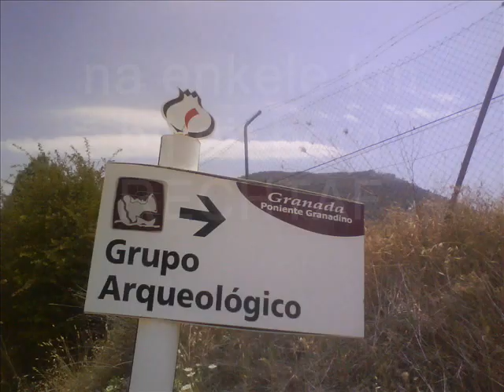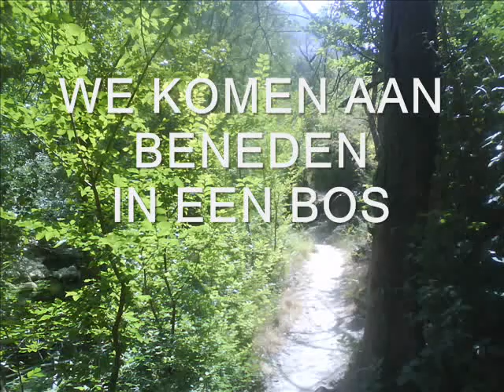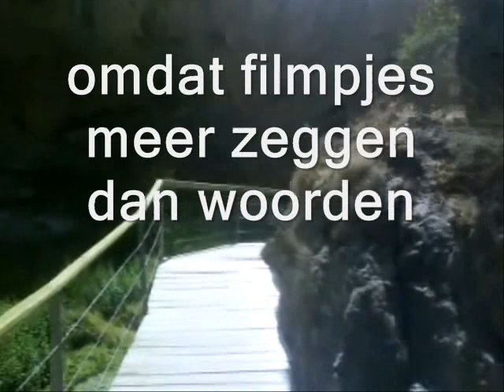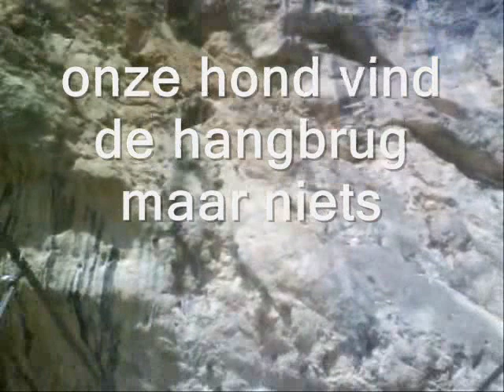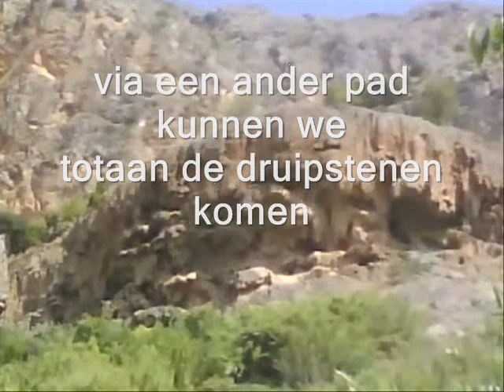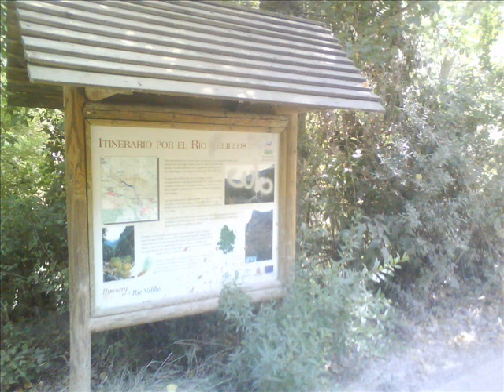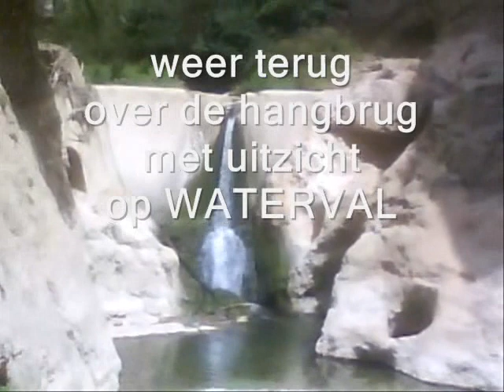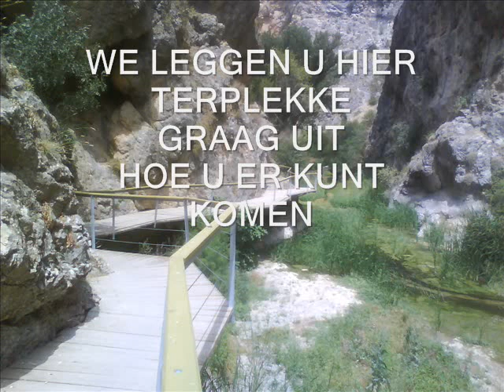wandeling in andalusie, mooie speciaal uitgezette wandeling door kloof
wandeling voor jong en oud in hartje andalusie, filmpje met uitleg hoe u er kunt komen.